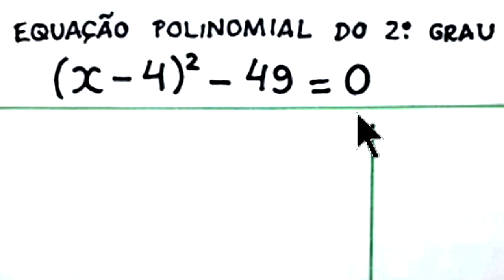EQUAÇÃO POLINOMIAL DO SEGUNDO GRAU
uma resolução para uma equação polinomial do segundo grau.

x²-2x+1=16

Fortaleza - CE
60840974

Sony Vegas

Atube Catcher

MICROFONES

Lapela Sony: ECMCS3